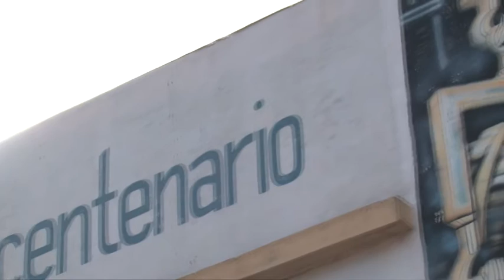Turismo Social para escuelas primarias y secundarias de Palpalá.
El Gobierno Municipal de Palpalá a través de la Dirección de Cultura y Turismo, convoca a todos los directores y profesores de las escuelas públicas de nivel primario y secundario, a participar de la charla de Turismo Social a cargo del representante de Turismo Social de Nación, a realizarse el día lunes 11 de julio, en la Casa de la Historia y Cultura del Bicentenario a partir de horas 9.